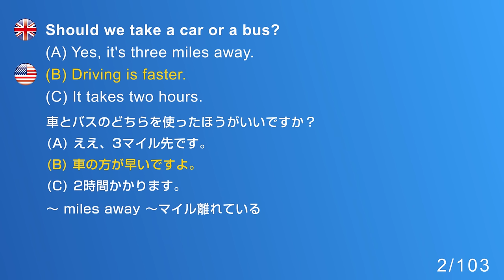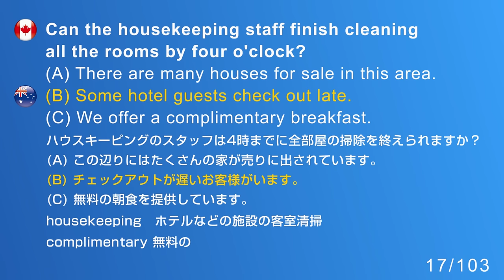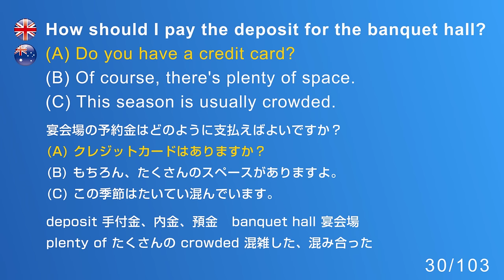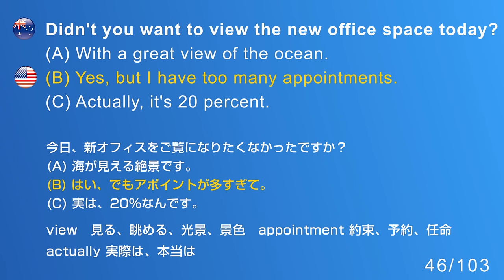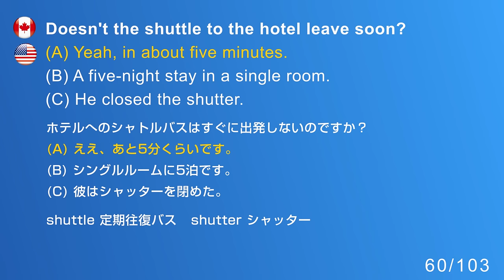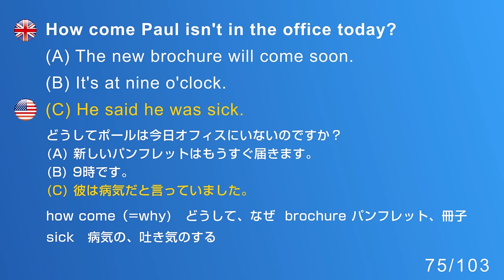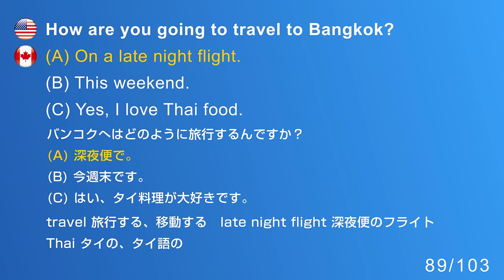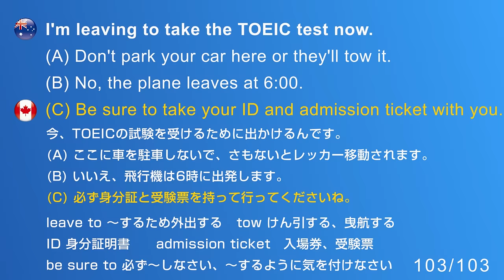【TOEIC Part 2】応答問題を103問！リスニング練習用の対策問題集です（単語・日本語訳付き）、聞き流しにも使えるネイティブが読み上げる練習問題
TOEICのPart2に登場する応答問題を103問ノンストップで再生します。今回収録の問題はわりと易しい問題を中心に収録しています。問題文と回答文は四ヵ国のネイティブによって実際に録音された音声を使用しています。

▼▼ニュースで英語を学ぶなら「ざっくり英語ニュース！StudyNow」

▼クイズで英語を学ぶなら「英語学習クイズ！アメリカンドリーム」▼

TOEIC Part2にも使える反射力と理解力、リスニング力がつきます。無料で遊べるのでぜひダウンロードしてください。Android版はまだありません。

【頭出し再生用】

Q5 1:58
Q10 4:19
Q15 6:45
Q20 9:15
Q25 11:40
Q30 13:58
Q35 16:22
Q40 18:40
Q45 21:02
Q50 23:29
Q55 25:55
Q60 28:11
Q65 30:42
Q70 33:01
Q75 35:26
Q80 37:49
Q85 40:11
Q90 42:33
Q95 44:58
Q100 47:26

▼▼TOEIC Part2 100問シリーズ▼▼

▼▼TOEIC Part2 25問テーマ別のシリーズ▼▼

▼▼英単語と英語表現を学ぶブログ「ネイティブと英語について話したこと」